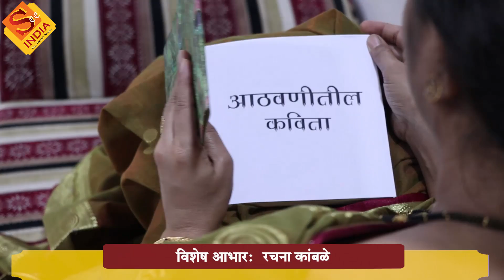“Athvanitil Kavita” - Jyoti Jadhav (Episode - 73)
“Sai events” Presents “Aathvanitil Kavita”
Producer :- Dr. Shankar (Raj) Parab
Director :-   Kum. Sairaj Parab
Co-Director :- Mrs. Jyoti Parab
Writer & Host :- Dr. Yogesh Joshi
Event Manager:- Shri. Hemant Nehete
Title Song Singer  :- Kum. Sakhi Parab
Title Song Writer :- Dr. Shankar (Raj) Parab
Shooting & Editing :- Kum. Sairaj Parab
Photography :- Kum.  Sairaj Parab
Special Thanks:-
Shri. Jayant Bhave
Mrs. Pranali Giri
Mrs. Ruchi Parkar
Kum. Prasanna Parkar
Kum. Rushabh Kudaskar